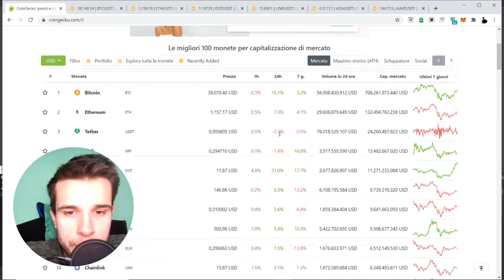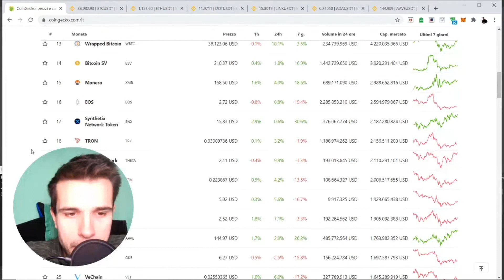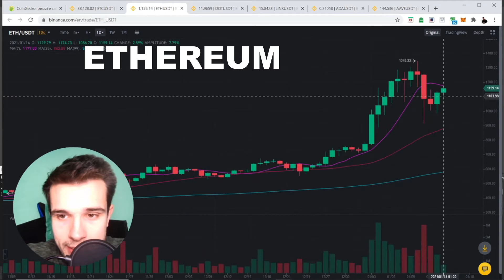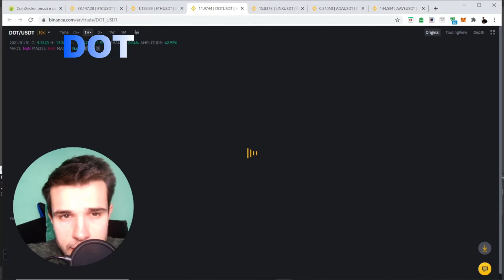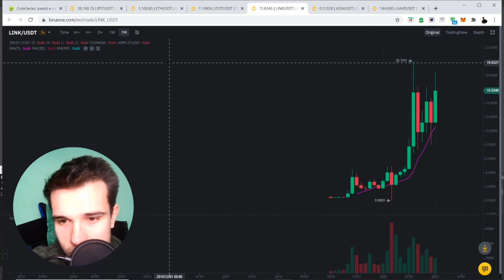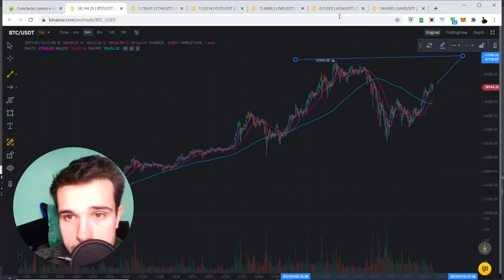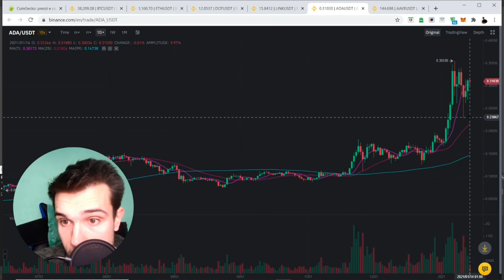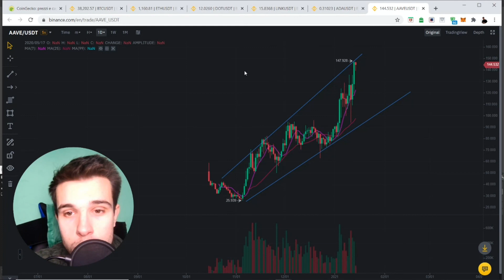🔥 BITCOIN ED ETHEREUM SIAMO FUORI PERICOLO? DOT A BOMBA, ATTENZIONE AD AAVE 🔥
Imparerete dove comprare, come custodire le vostre valute e le ultime novità e sviluppi sui progetti più interessanti.

Bitcoin ed Ethereum siamo fuori pericolo? Per il momento sembra il trend sia in discesa sia nuovamente in risalita, ma attenzione.

Polkadot stà sorprendendo ma attenzione pure ad Aave entrambe in zona discovery. Link tiene bene e presto potrebbe risvegliarsi.